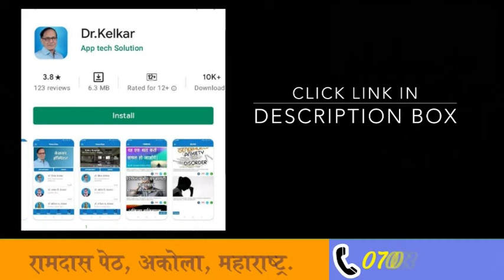No FAP Movement - No Hand Practice | Dr. Deepak Kelkar (MD, MBBS) Psychiatrist , Sexologist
Is video me aapko hasthmaithun karna chahiye ya nahi , sahi ya galat iske baareme jankari denge .
hasthmaithun , mastrubation , muth marna , ye sab normal prakriya he .
lekin kuch log iske virodh me bolte he , mastrubation nahi karna chahiye aisa bolte rahate he . hasthmaithun se bahot nuksan hota he , hasthmaithun se takat kam hoti he , mentally strong hote he , lekin ye bolna sab galat he .
masturbation karne ke bahot fayde hote he , masturbation se bahot relax feel hota he , acchi nind aati he , prostate cancer hone ke chance bahot kam  hote he , masturbation karnese sexually active rahenge , masturbation karna galat nahi he .
lekin jada hasthamaithun karna galat he . masturbation jada karnese aapko uski aadat lag jati he , usase aapko virya  jaldi  girane ki aadat lag jati he , masturbation din me 1 ya 2 bar karna chahiye , aapko masturbation karke maja nahi aata aur aapki iccha nahi hoti fir bhi aapko masturbation karna padta he to aapko masturbation ki aadat lag gai samz jana chahiye .

• Psychiatrist
• Hypnotherapist
• Psychotherapist,
• De-addiction Specialist
• Sexologist